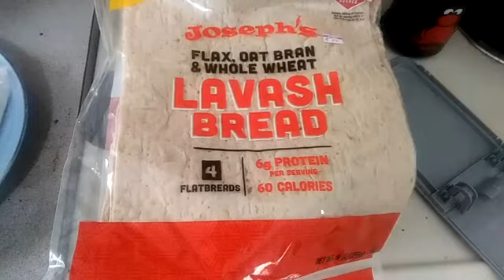Helluva Good Sandwich Rolls